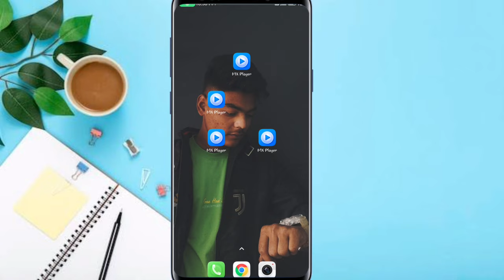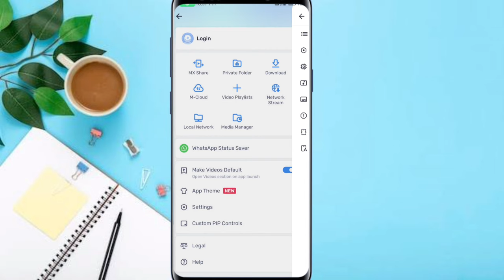Mx player me english movie ko hindi kaise kare | TA Tips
MX Player me English Movie ko Hindi kaise kare / mx player mein movie language kaise change karenhai

Dosto Mene aap ko is video me bataya hu ki aap apne mx player me koee bhi movie ka language change kaise kar sakte hai

MX player English movie ko Hindi kaise karen
MX player ki language kaise badle
MX player me movie Hindi me kaise kare
MX player movie language change
change language in mx player
MX player me movie hindi me kaise dekhe
MX player me language kaise change kare movie ki
MX player me download movie ki language kaise change kre

Queries Solved-
1. mx player not show language change option
2. mx player not show audio lcon
3. mx player not show change language option
4. audio change not showing in mx player
5. mx player not show audio change option
6. how to change audio mx player
7. audio not showing in mx player
8. audio option not show in mx player